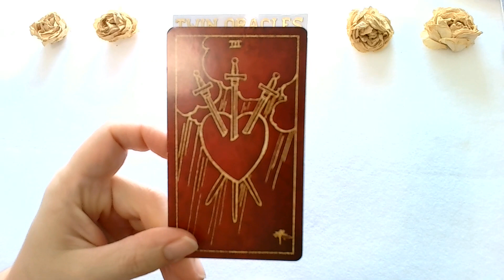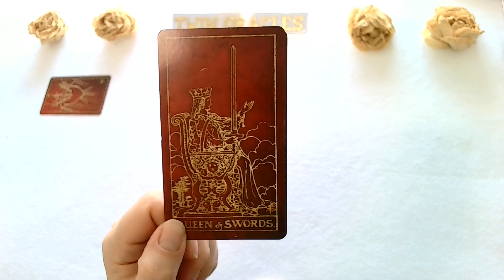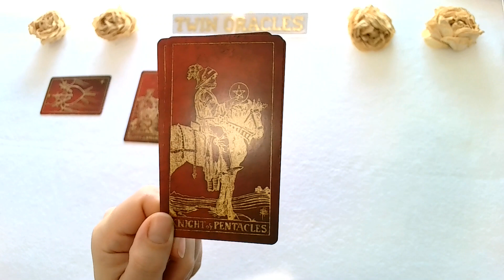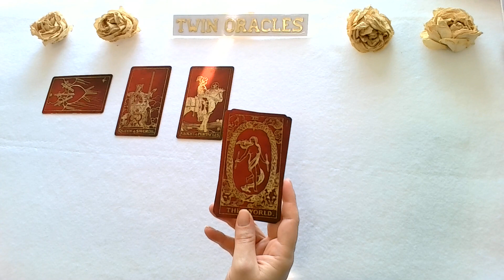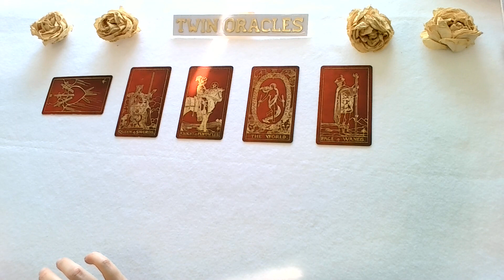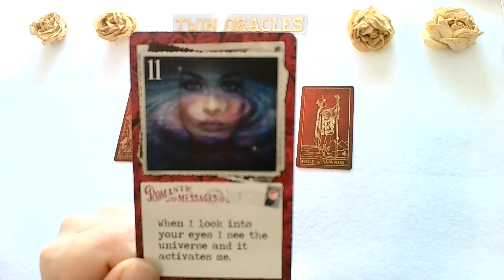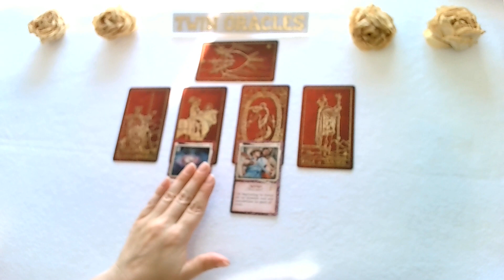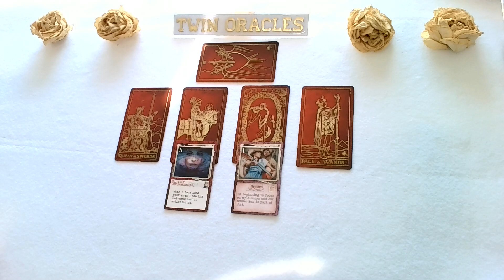TWIN FLAME READING-U MET THE ONE THEN SEPARATED TO HEAL/CLOSE OUT A CYCLE/AN END. REUNION! A MESSAGE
We are TWIN ORACLES.

All our videos are timeless. Our messages will simply arrive at your doorstep when they are meant to reach you. Our channel contains videos called "Twin Flame Readings", "Twin Oracles Tarot", “Twin Oracles Talk", “Twin Oracles Mediumship” & "Twin Oracles Meditations".  It is our intention to infuse ALL of our videos with love, healing and activations, accelerating you to higher highs.

LOVE & GRATITUDE,
TWIN ORACLES

🧿ALL DARK ENERGIES AND ILLINTENT RETURN TO SENDER 10X FOLD 🧿